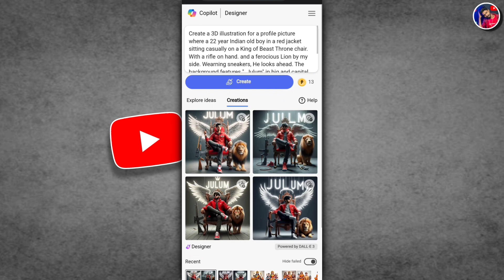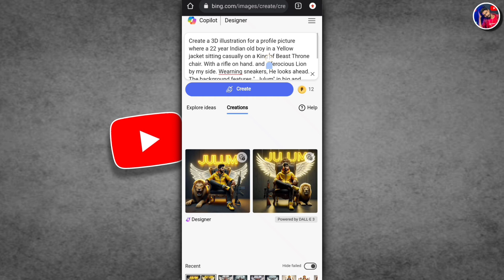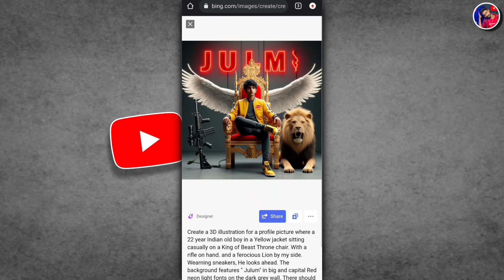Create 3D Ai Social Media Images | Instagram Trending Couple Photo Editing Bing Images Creator 2024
Create 3D Ai Cartoon Couple Image | Instagram Trending Couple Photo Kaise Banaye Images Creator 2024

                        ∆ Prompts ∆

Create a 3D illustration for a profile picture where a 22 year Indian old boy in a Yellow jacket sitting casually on a King of Beast Throne chair. With a rifle on hand. and a ferocious Lion by my side. Wearning sneakers, He looks ahead. The background features "  Julum" in big and capital Red neon light fonts on the dark grey wall. There should not be his shadow, and there are white wings to make it appear as if he is angel

couples loveng ai image ai image generator 2024
 couples loveng ai image tutorial
couples ai image kaise banaye
 couples image tutorial, couples image kaise banaye
bing ai
3d whatsapp dp images
3d instagram profile picture
microsoft bing ai image generator
how to make 3d animation from bing app
viral photo editing
how to edit photo with bing app
3d image instagram trend
trending photo editing
bing
3d profile photo editing
how to create image from bing